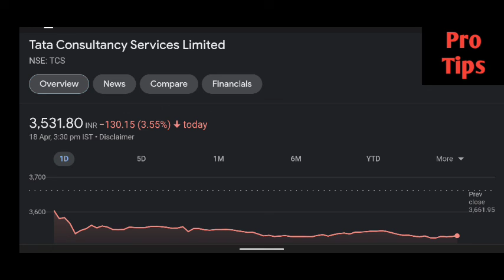Tcs share latest news | Tcs share price